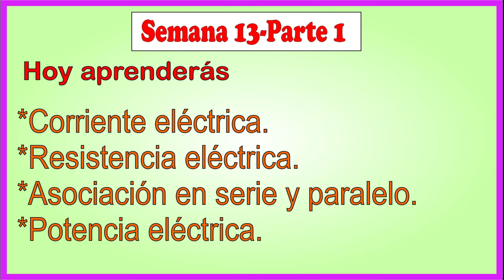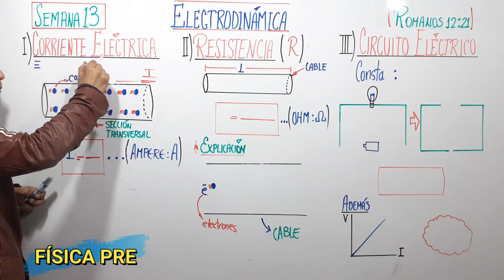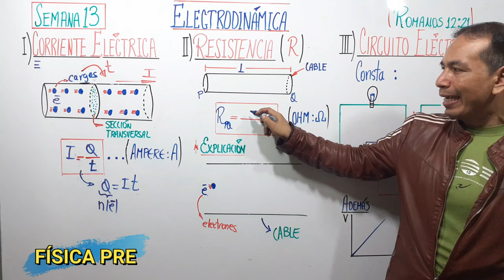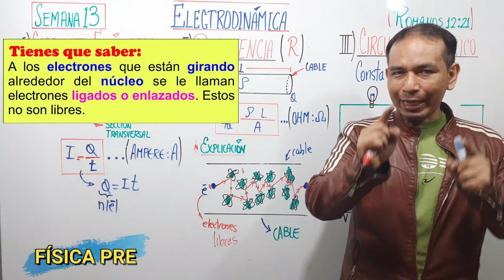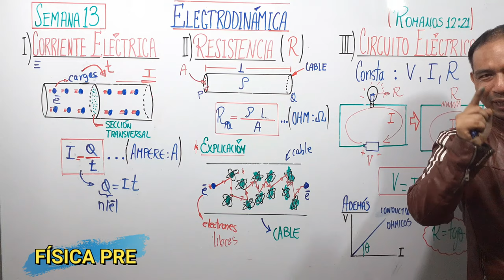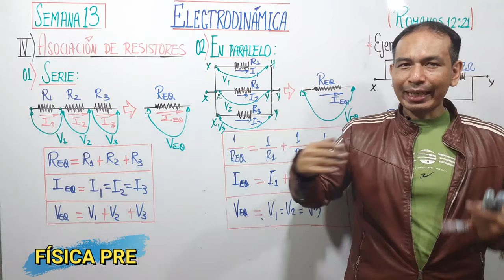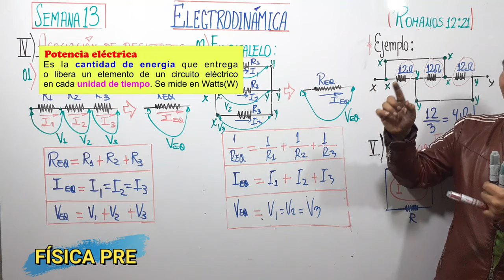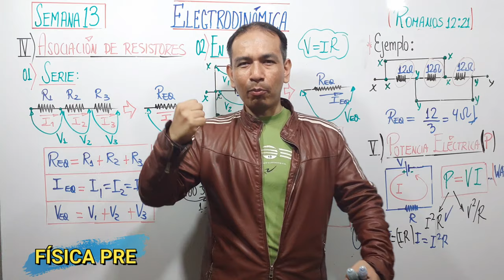Electrodinámica-parte 1(Semana 13-Pre San Marcos)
En este video se enseña el concepto de corriente eléctrica, resistencia eléctrica, asociación de resistores (serie , paralelo) y potencia eléctrica de una manera didáctica.